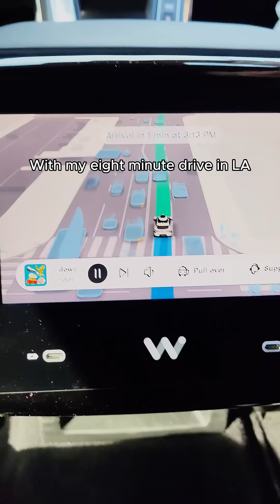I Let a Robot Drive Me Through LA waymo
I booked a ride with Waymo, the world’s first fully autonomous ride-hailing service (yes, it's owned by Google), and took an 8-minute trip through Los Angeles, no human driver, just AI, radar, and cameras.
In this video, I show how it works, how much it costs, and what it feels like to trust a robot with your life. Spoiler: it felt more human than I expected.

 📍 Cost: $13.09
 📍 How Long: 8 minutes
 📍 Location: Los Angeles, California
 📍 Tech: Lidar, radar, custom mapping, AI

👀 Fun fact: Waymo cars have 81% fewer injury-causing crashes than human drivers.

🌐 Find detailed guides, cost breakdowns, and updates at 👉 brynelise.com 👈

Follow my adventures on Instagram @bryn.elise